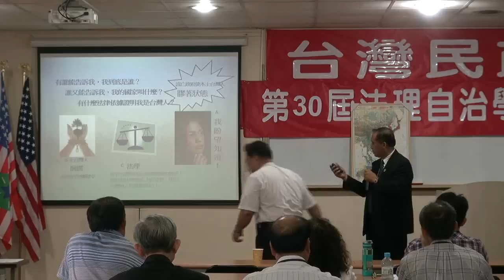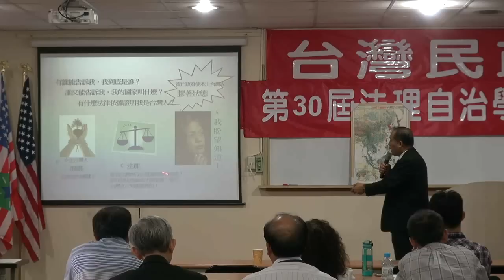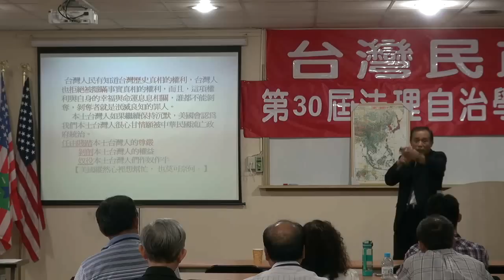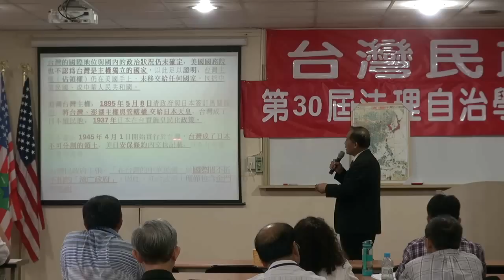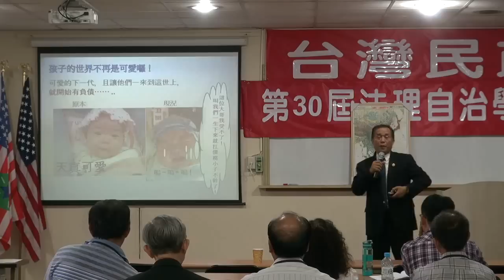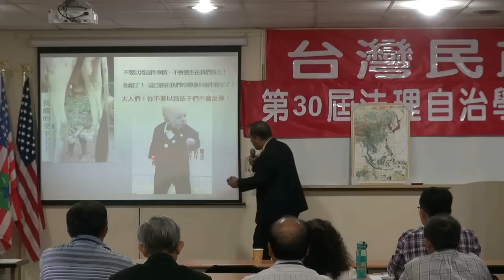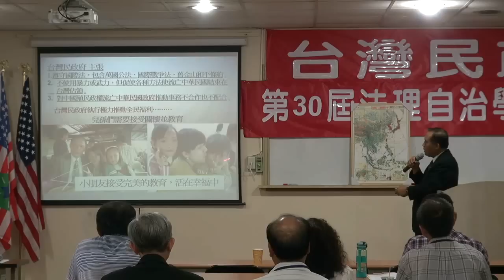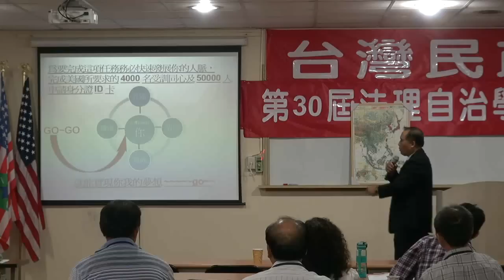120519-8-台灣民政府與你的關係-Sakai-台灣民政府第30屆法理自治學院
120519-8-台灣民政府與你的關係-Sakai-台灣民政府第30屆法理自治學院